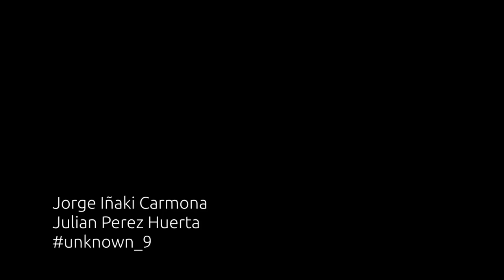Inaudible | Compilación REUDO 20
00:00:04 Silent - Luxsie Subterránea (Lima)
00:03:41 3561 - M O L a M O L    (Tlaxcala)
00:08:03 unknown_9 - Jorge Iñaki Carmona y Julian Perez Huerta (CDMX)
00:13:11 3 en 10 - Falso Conejo (Carla Abiles & Gustavo Obligado)    (Buenos Aires)
00:16:54 Coitlehua - Daniel Bravo Jiménez    (Tlaxcala)
00:22:04 Ctrl Z - Felisida (Arequipa)
00:35:14 e n t r a R - Silvia Angles (Rio Tercero)
00:38:29 Excesivo significado - Árbol y Micaela Yenobi (Lima)
00:42:00 Maquinal - Alejandro Brianza (Buenos Aires)
00:42:45 Muletilla - El Perro Sordo (Bogotá)
00:44:27 Oscuro - María Paula Jaramillo (Caldas)
00:45:37 ParaRuido - Marcelo Mellado (Lima)